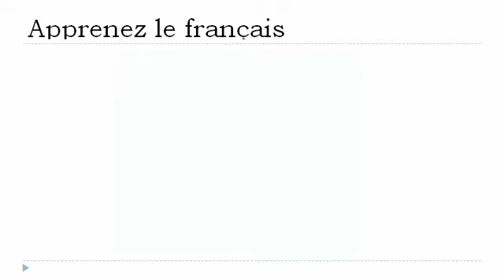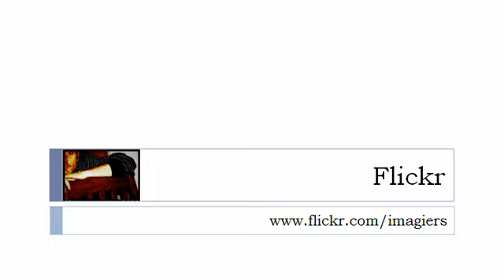Französisch Stunde = Das Verb =partir= an der Präsens